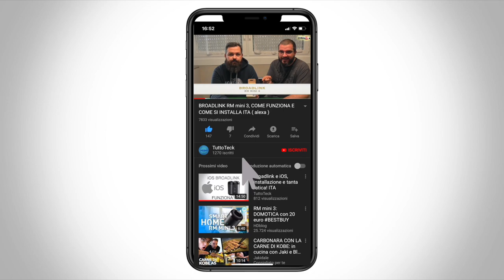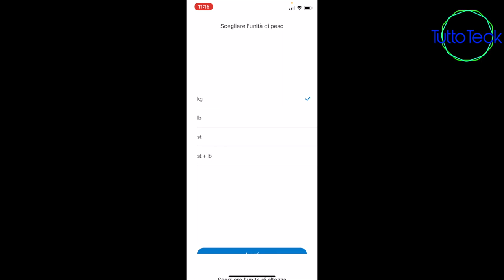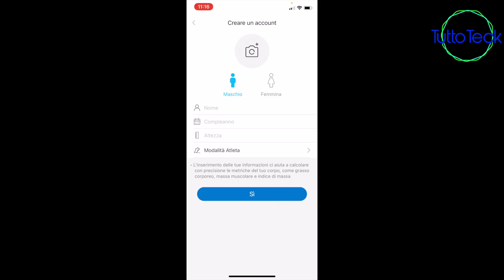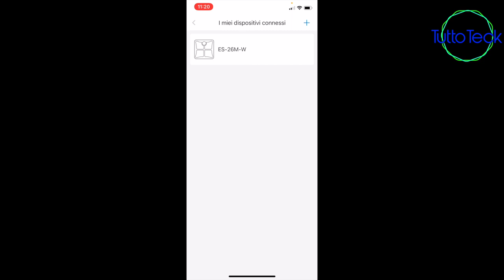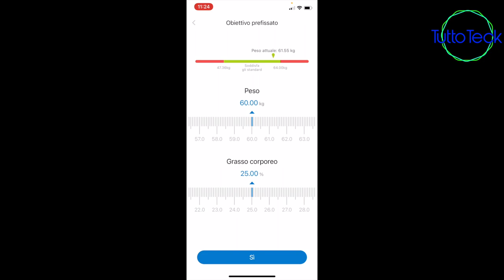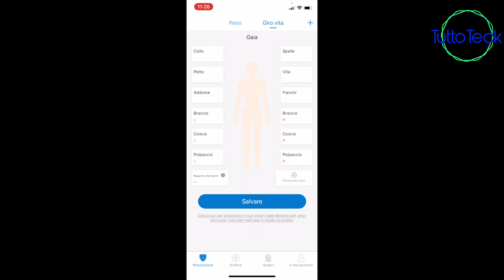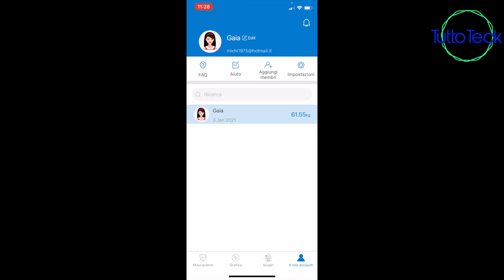BILANCIA PESAPERSONE BLUETOOTH RENPHO, TUTTI I DATI A PORTATA DI APP! ITA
✰BILANCIA RENPHO